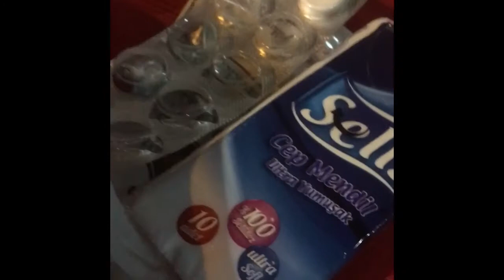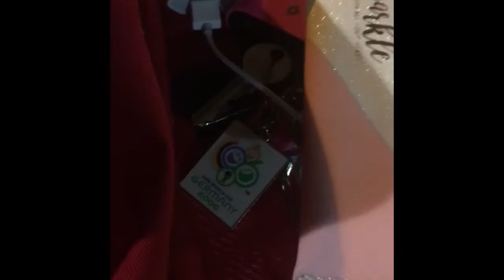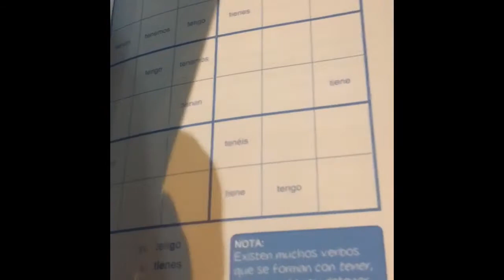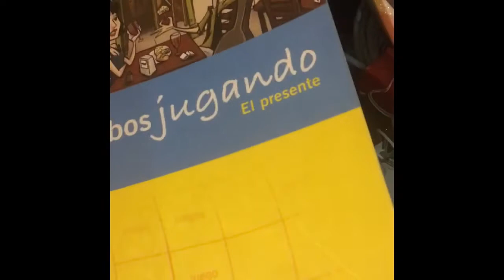What’s in my backpack?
This is not an extraordinary video, I know, but feel free to watch it if you like these kind of videos